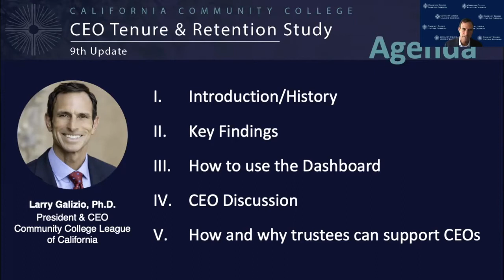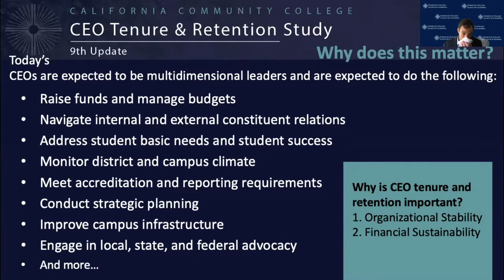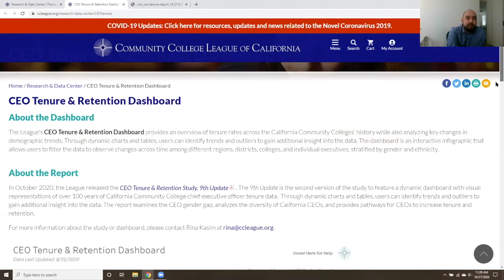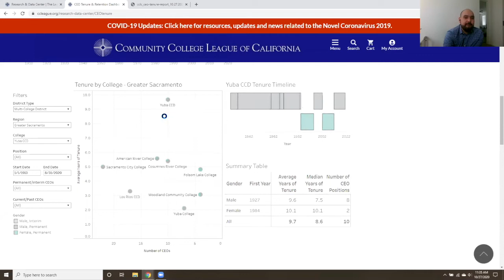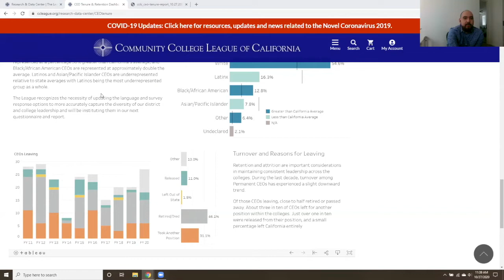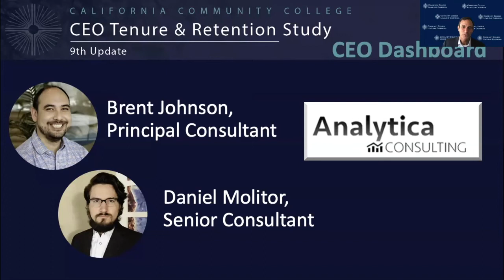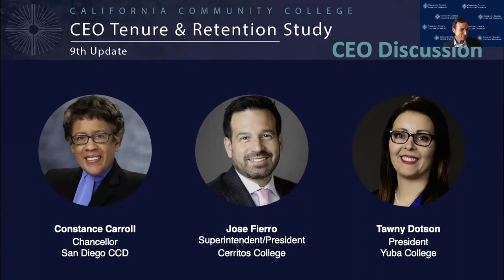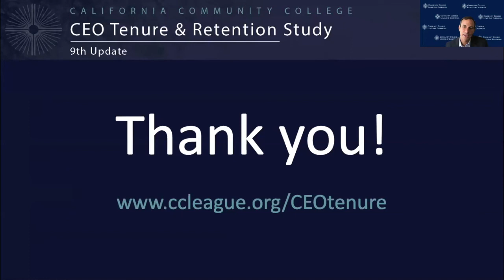California Community College CEO Tenure and Retention Study (9th Update)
The Community College League of California (League) releases the CEO Tenure & Retention Study, 9th Update, a biennial report providing an overview of chancellor, superintendent/president, and college president tenure rates and an analysis of demographic trends spanning the history of the California Community Colleges.